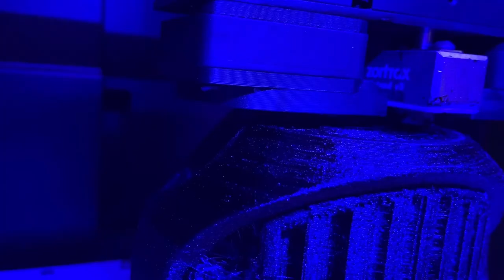Motorbike cat helmet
Print with ZORTRAX M200plus